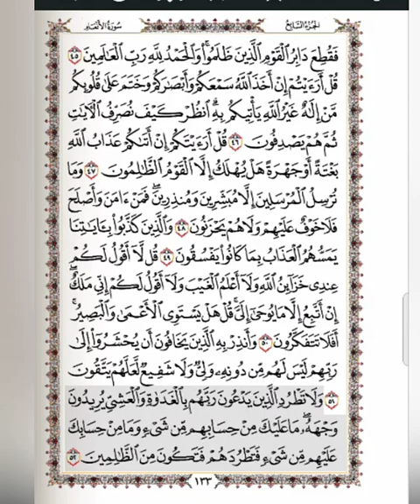بسم الله الرحمن الرحيم